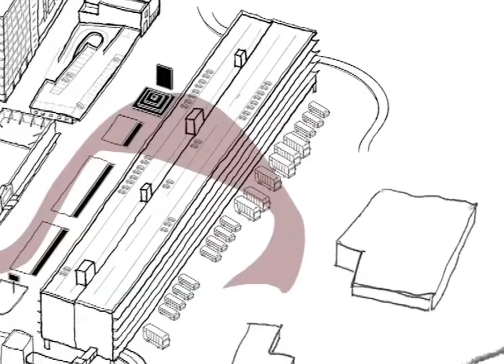ITINERANGT CITY -TOUR